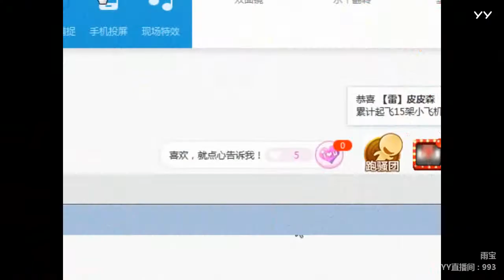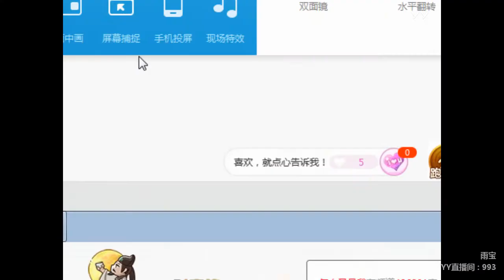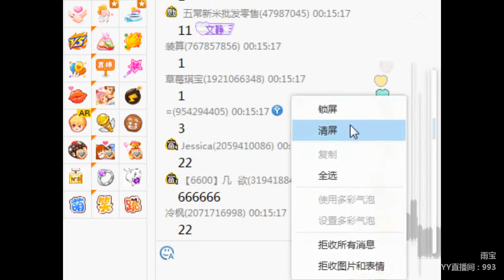YY LIVE 燃舞蹈 雨宝 -《燃舞蹈》（Artists・Sing・Music・Dance・Instrument・Talent Shows・DJ・KPOP・Remix・LIVE)